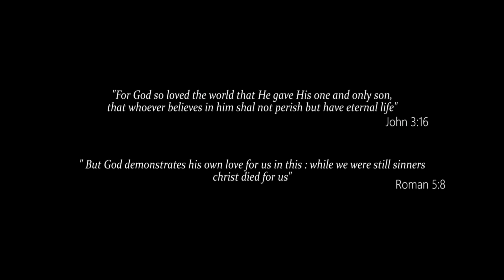Jesus Christ, I think upon Your sacrifice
1 John 4:9-10
"9 God showed how much he loved us by sending his one and only Son into the world so that we might have eternal life through him. 10 This is real love—not that we loved God, but that he loved us and sent his Son as a sacrifice to take away our sins."
We don't have to ask God how much He loves us. All we need to do is to look at the cross to see the extent of His love. Although we may not fully understand why He loves us so much, we realize that it is because He is love.
And all we can do, in response, is to love Him with a heart filled with gratitude and to allow His love to flow through us to others.
Jesus died, Jesus rose again and is now seated at the right hand of God, Jesus will soon return as He promised.
Cover version of: Jesus Christ, I think upon Your sacrifice
Original written and composed by: Matt Redman
Special thanks to:
Stephen Cherian Mathison - Music Production
Palee Francis - Mix and Mastering
Vishal Kurian & Juan Mathew John - Videography
Pramod Abraham - Editing